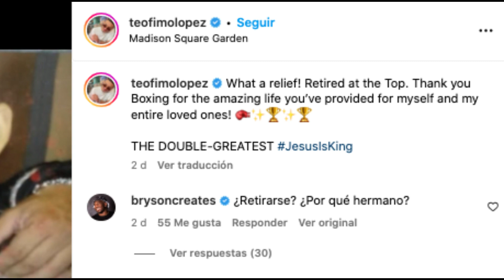TEOFIMO LOPEZ ANUNCIA SU RETIRO DEL BOXEO DE MANERA SORPRESIVA